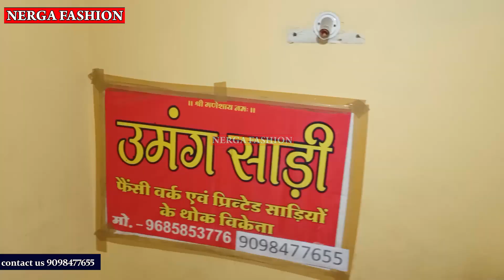इंदौर साड़ी मार्केट Indore wholesale saree market 165 की Heavy साड़ी बेचों 700 रू में umang saree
Shop adress-
Umang saree
192-193, Patni chember
Mahaveer chuak Indore
MT Cloth Market Indore
Topic Covered-
Indore saree Menufacturere,
Indore shitlamata Market,
Indore Best saree sale,
indore saree,
साड़ी होलसेल मार्केट इंदौर
इंदौर ओरगेंजा चुंदड़ी साड़ी मार्केट
डिजाईनर चुदंड़ी साड़ी होलसेल
लहरिया साड़ी होलसेल
इंदौर कपड़ा मार्केट
इंदौर का सस्ता साड़ी मार्केट
इंदौर का सस्ता लहंगा मार्केट
इंदौर में सस्ती साड़ी कहां मिलती हैं
इंदौर की सबसे सस्ती साड़ी की दुकान
इंदौर साडिय़ों की दुकान
इंदौर साडिय़ों की थोक दुकान
Nerga Fashion
Nerga Fashion
contact fashion wholesaller and Manufacturer for Video